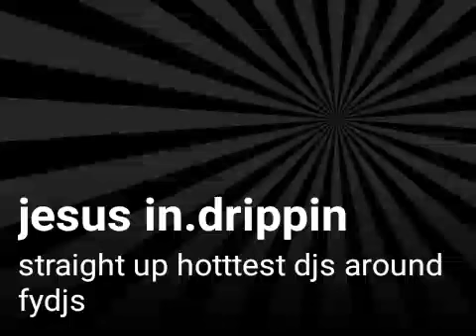JKOD.ft Robin.Wesley IN .Drippin (OUTTER BODY ENT)